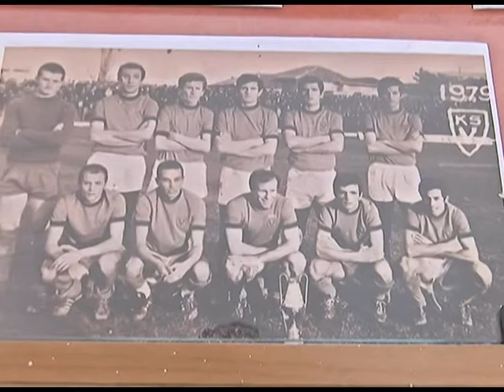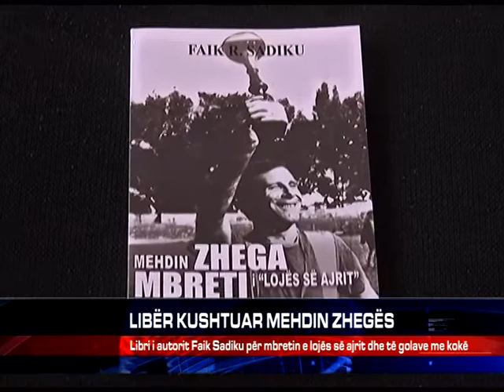LIBËR KUSHTUAR MEHDIN ZHEGËS